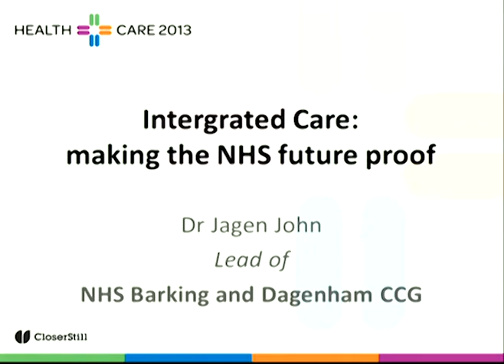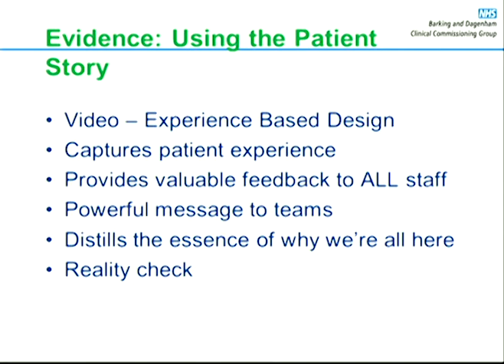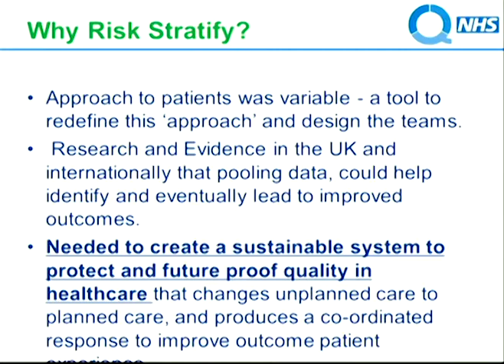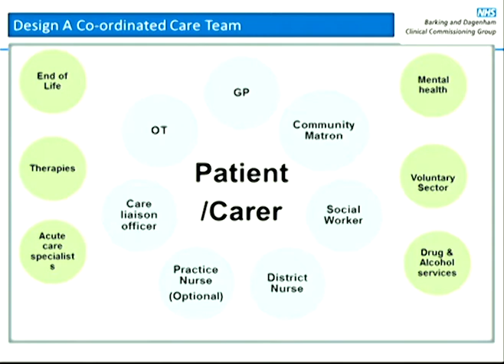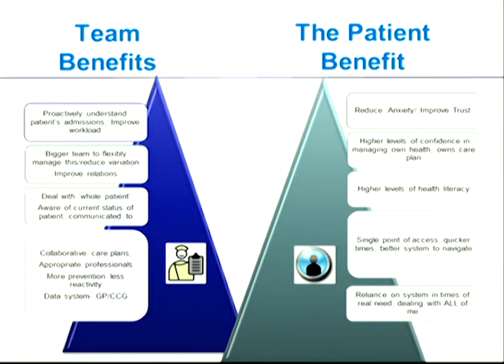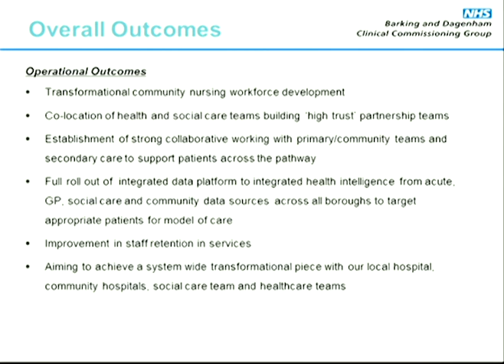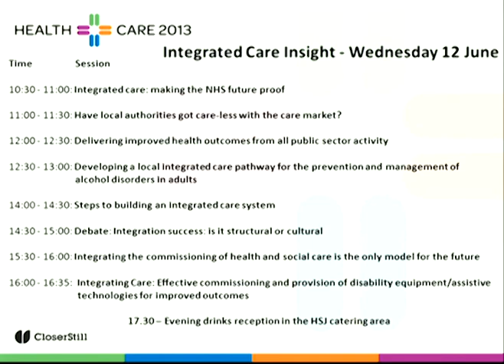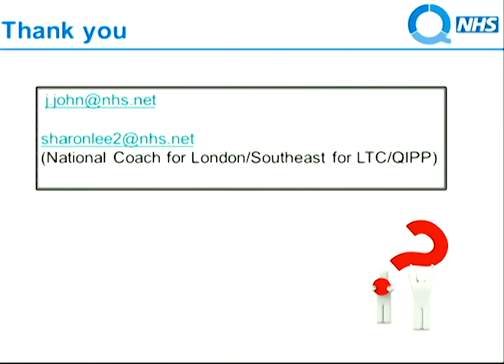Integrated Care: Making the NHS Future Proof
By Dr Jagen John (Lead of - NHS Barking and Dagenham CCG) on Weds 12th June at 10:30 - 11:00 in Integrated Care Insight.